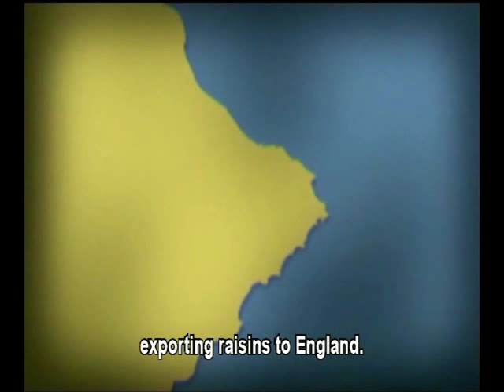Fontilles- Detrás de la Piel. Versión reducida subtitulada en inglés. 1ªparte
Detrás de la piel no es un documental historicista, refleja más los sentimientos que Fontilles ha generado durante estos 100 años que los acontecimientos puntuales que ha vivido el sanatorio y la institución que lo creó.